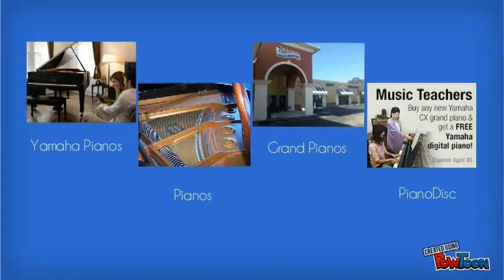Grand Pianos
Piano Distributors

Piano Distributors is one of the largest piano sellers in the country. Piano Distributors has locations in several different states and strives to be your one stop location for all things piano. Piano Distributors stocks all the major brands has all of the major brands:Yamaha, Baldwin, Kurzweil, Hardman, PianoDisc and more.